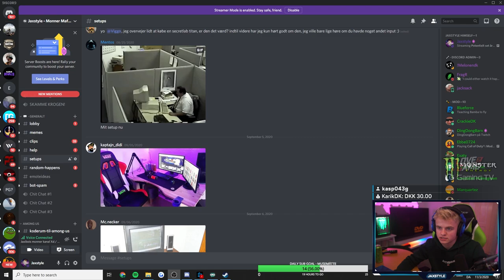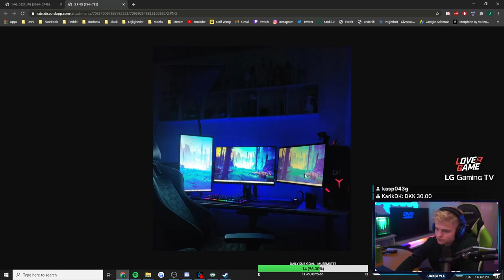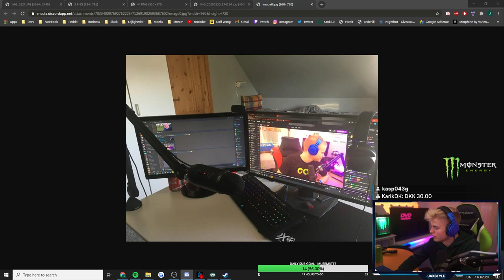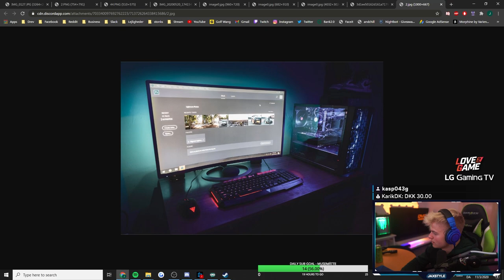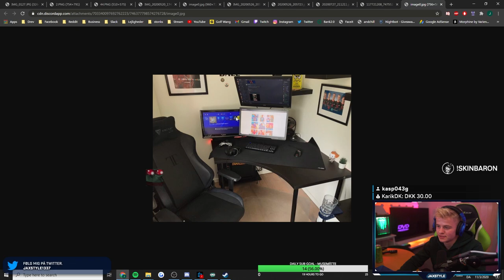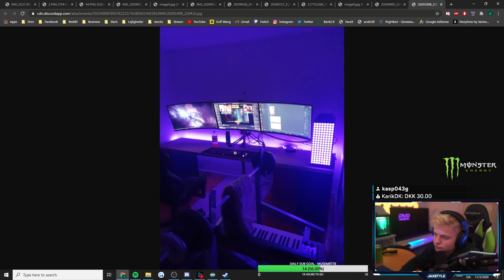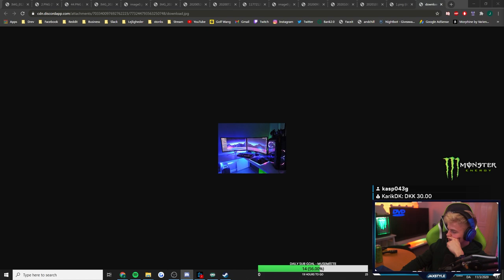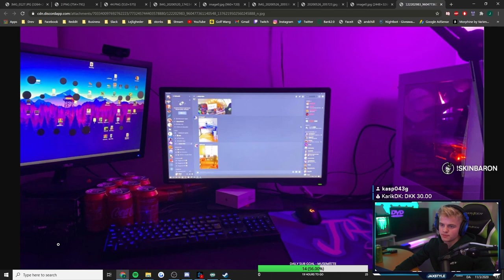RATER JERES GAMING SETUP!!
I denne video "RATER JERES GAMING SETUP!!" rater Jaxstyle hans seeres gaming setups. Reglerne er simple, man skal bare sende sit gaming setup, om det er dårligt eller godt, til Jaxstyle over Discord og derefter gav han tips og tricks til at gøre det bedre og bedømte det. Dette resulterede i at Jaxstyle fik set en del setups, alt fra dyrer og mange skærme til dårlige setups til nærmest ingen penge. Det er sjovt at se alle jeres forskellige setups, så hvis i vil se mere så endelig like og skriv en kommentar - og send jeres setups ved hjælp af linket under.